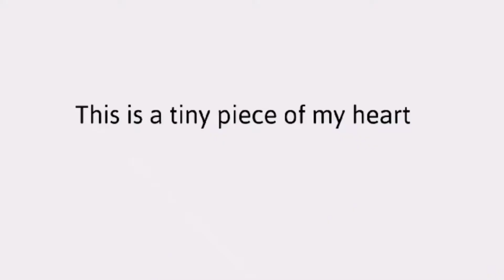GUSTAVO FERNÁNDEZ • BE YOU • EXCLUSIVE COLLECTION